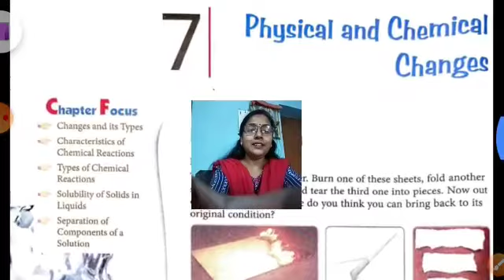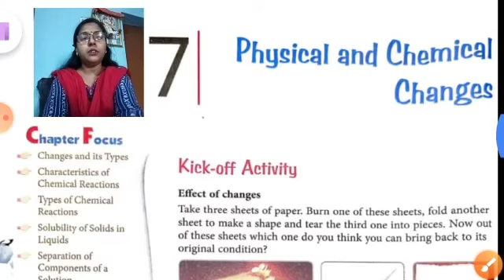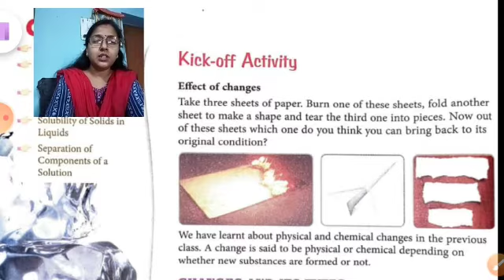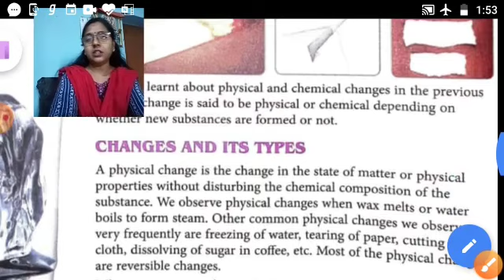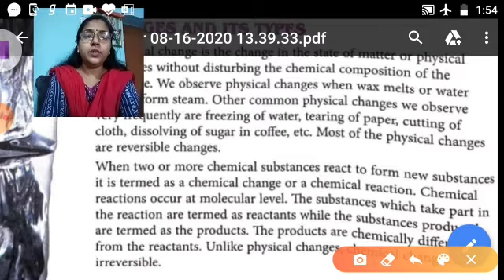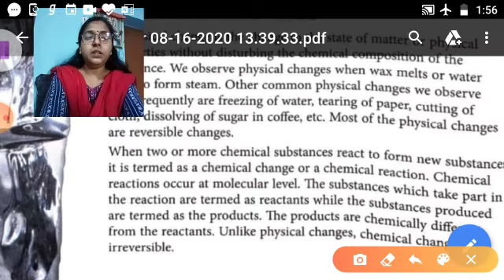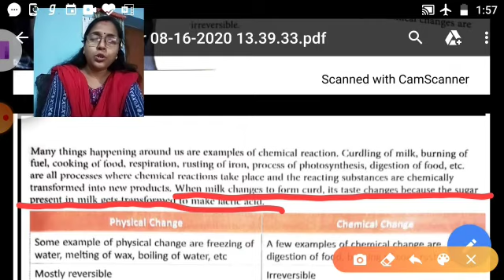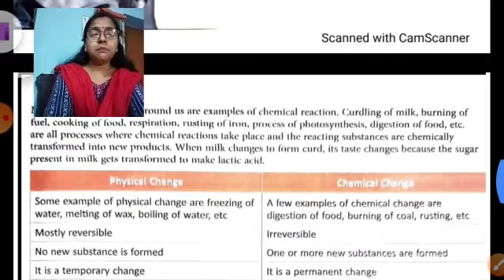Science-17-8-20-By Sweta Prasad